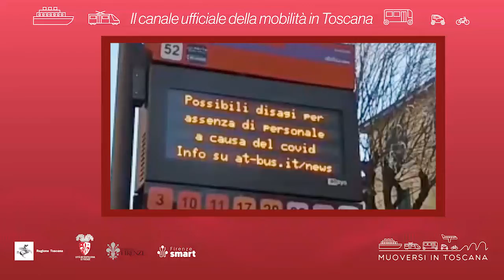Muoversi in Toscana - Edizione delle 10.30 del 2 febbraio 2022